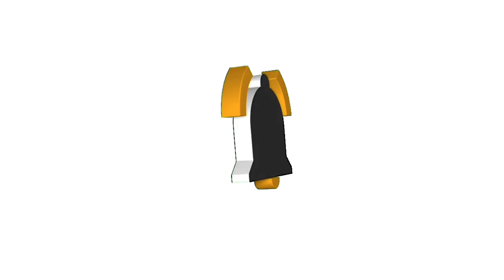Khatmal Khatam Karne Ka Tarika | How To Get Rid Of Bed Bugs | Ustad Saleem JoGi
Asslam-O-Alaikum Friends.
I Hope You All Are Fine And Your Birds Are Well.
As You Know Ustad Saleem JoGi From Lahore.
In Our Channel You Can Get Alot Of Information About The Diseases And Symptoms Of The Birds And How We Can Cure Them.
I hope we will be like a family and I will consider you as my partner.
This is just a start I want you guys to get engaged with our family and share my channel to make it vast.